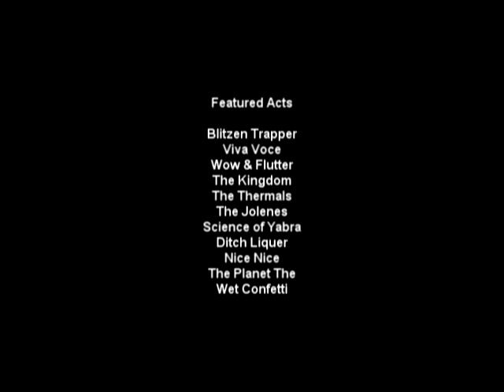PDXLive.mpg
A collage of live performance film shots taken during the rise of Portland, Oregon's thriving music scene. The local stage captured on Super 8mm, 16mm color and  B&W movie stock. Primarily filmed during Music Fest NW in 2004, and PDX Pop Now 2005.